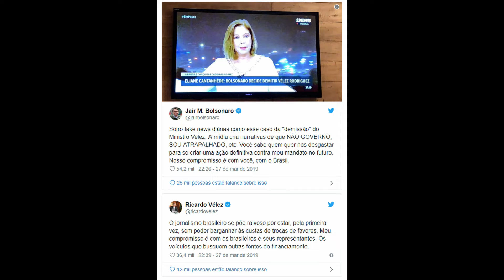BOLSONARO, OPS, GLOBONEWS DEMITE O MINISTRO DA EDUCAÇÃO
CARLOS OLIVEIRA